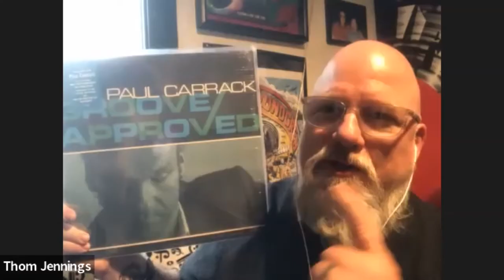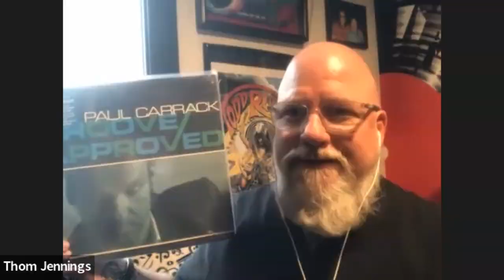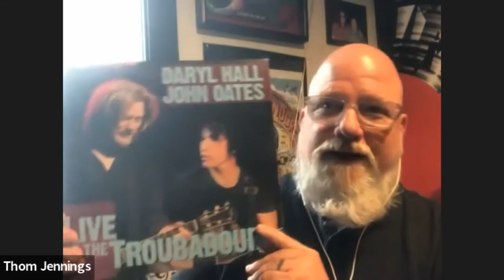Interview with Eliot Lewis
An interview with Eliot Lewis from Hall & Oates and “Live From Daryl’s House.”

Eliot and Thom talk about Eliot’s solo career and discuss a few albums from Thom’s extensive vinyl record collection,
Including records from Todd Rundgren, Cheap Trick and Peter Frampton.

Eliot is also a former member of Average White Band and an excellent photographer.